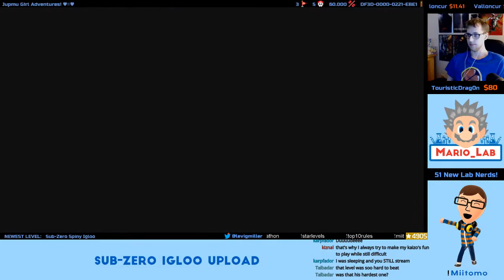Sub-Zero Spiny Igloo (Level Upload)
This level was a sequel to my very first boss level designed on twitch!